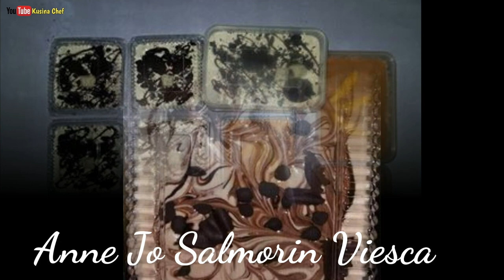Corn Cheese Ice Drop | Popsicle recipe | How to make ice pop (summer business)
Ice Drop is a Filipino version of Ice Pop. And like ice pop is has a variety of flavors. You can experiment and create your own flavor. It can be fruits, Chocolate, milk or combination. The very common flavors are chocolate, buko, cheese, ube, mango, and durian. This is very ideal in summer because this frozen and sweet. Ice Drop is very easy to make just mix everything, mold it and freeze it. A very simple way to beat summer heat.

Corn Cheese Ice Drop

Ingredients:

370ml KremQueso
180g cheese, grated
250g whole kernel corn
4 cups white sugar
3 liters water
1 cup cassava starch
3 cups water(for cassava starch)

we need:

6 oz plastic cups
popsicle sticks

Procedure:

1) In a bowl combine cassava starch and 3 cups water. Mix well and set aside
2) In a big kawa/pot pour 3 liters of water
3) Add white sugar. Dissolve sugar and bring to a boil
4) Add KremQueso and cassava starch-water mixture
5) Add whole kernel corn
6) Continue stirring the mixture and cook for 10 min.
7) Turn the heat off. Add grated cheese and mix well
8) Let it cool down to lukewarm
9) Pour mixture into the cups
10)Insert the popsicle stick in the center
11) Freeze for 6-8 mins.